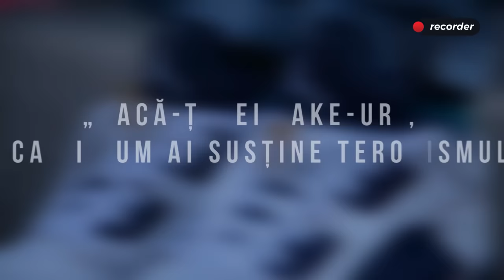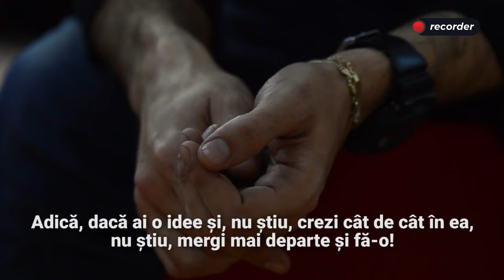Sneaker Industry. Despre pantofi, business și prietenie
Câțiva oameni foarte tineri au dezvoltat un business de peste 500.000 de euro comercializând pantofi sport premium. Articolul complet e aici